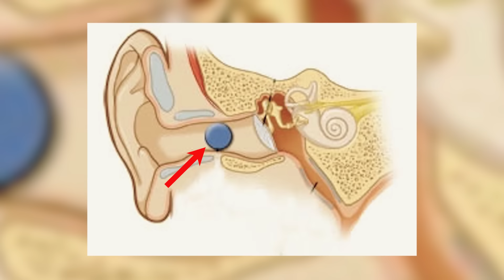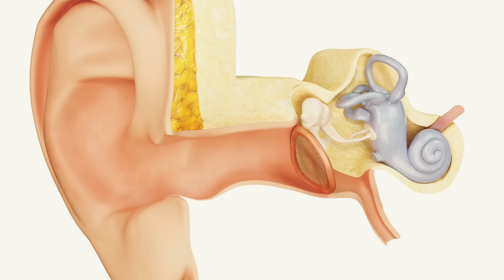Este Niño Pensó Que Tenía Un Lápiz Atascado En El Oído, Pero Los Médicos Descubrieron Esto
La paternidad y la crianza de los hijos es un gran privilegio. Sin embargo, cualquiera que haya trabajado con niños a lo largo de su vida, sabrá lo imprevisible que puede ser un niño. Hay algunos niños que tienden a llevar las cosas a un nuevo nivel. Se les ocurren acciones tan espeluznantes que hacen que criarles y guiarles sea una tarea muy desalentadora.

Louis King era un niño así, siempre experimentando y haciendo las cosas a su manera. Quería descubrir cómo funcionaban las cosas y la vida, todo por su cuenta. Uno de sus experimentos le llevó a urgencias, pero lo que los médicos descubrieron fue mucho más impactante de lo que cualquiera esperaba encontrar. Acompáñenos a profundizar un poco más en su historia.

↓ ↓ ¡Sigue leyendo! ↓ ↓ -